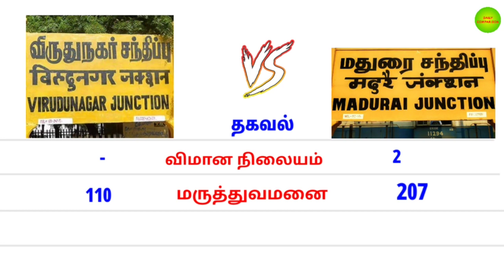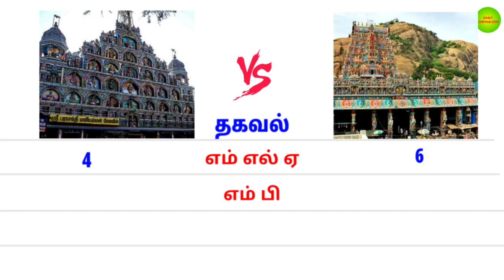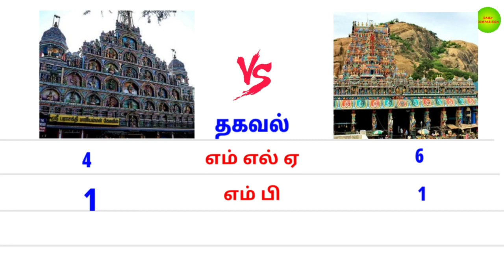விருதுநகர் 🆚 திருநெல்வேலி Comparison 🔥 viruthunagar Vs thirnelveli 🔥🔥🔥 district tamil nadu mass.🔥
1st upload : 6 / 07 / 2021

Goal : 16 /12/ 21 sub count : 10,000